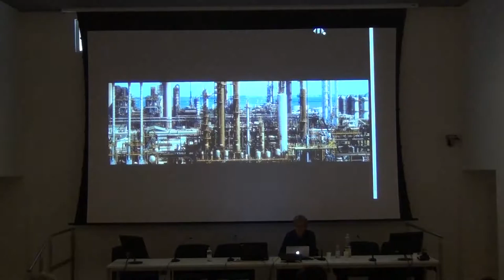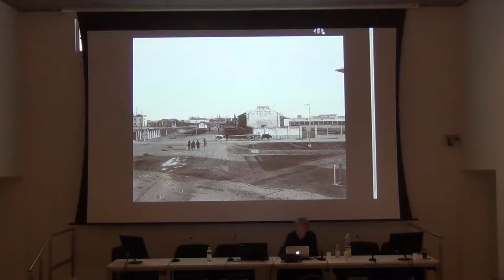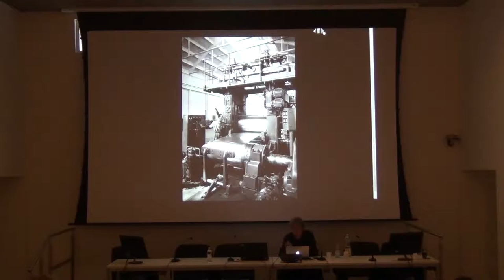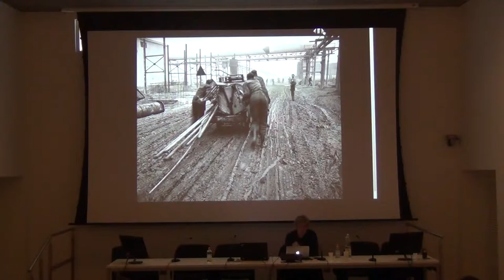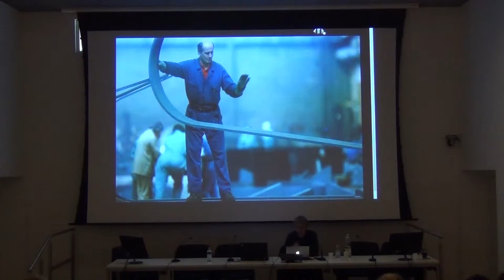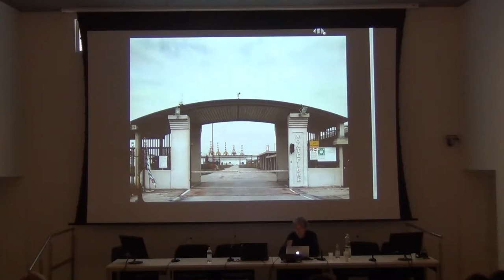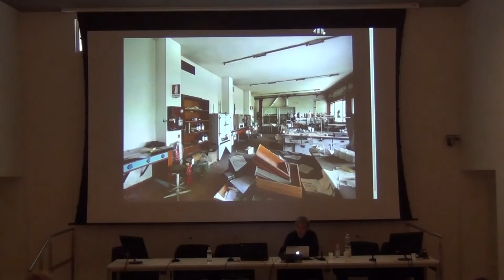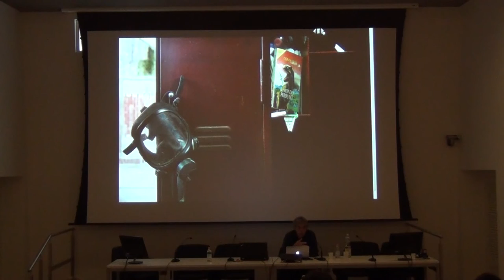Daniele Resini - Fotografare il lavoro, raccontare la dismissione di un polo industriale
Seminario del Progetto Why?

Quaestio - Imago
Produzione e Sostenibilità: il caso di Porto Marghera

Il lavoro sul campo di un fotografo tra percezione, descrizione ed interpretazione dei fenomeni naturali e sociali per realizzare classificazioni ed archivi, ma anche per partecipare con rappresentazioni, idee e proposte alle trasformazioni del territorio.

via Torino 155, Mestre (VE)
13 maggio 2016
ore 15:00 - 18:00

Rete Venice Inquiry
per la promozione della cultura scientifica

Capofila
Istituto Comprensivo "Caio Giulio Cesare"
via Cappuccina 68/d
30172 Venezia-Mestre